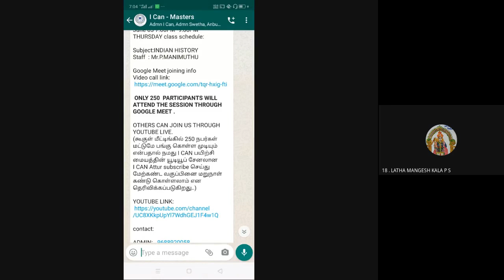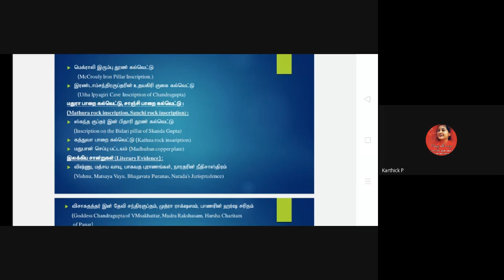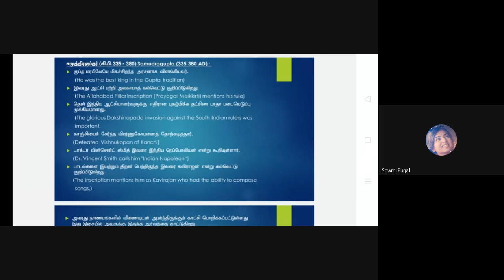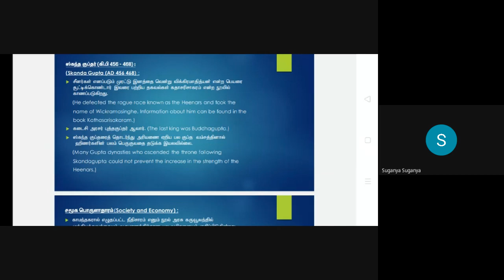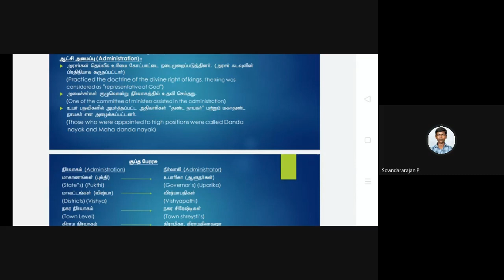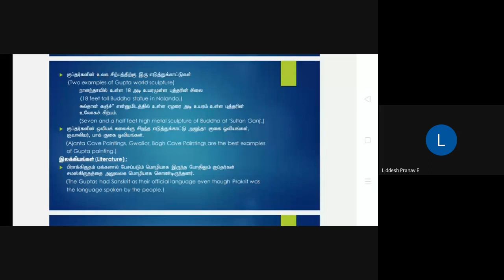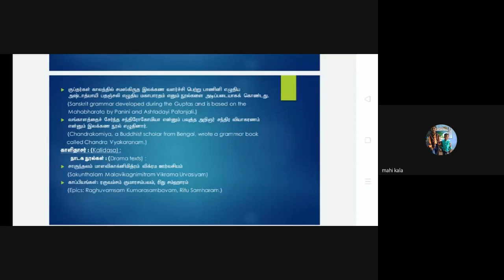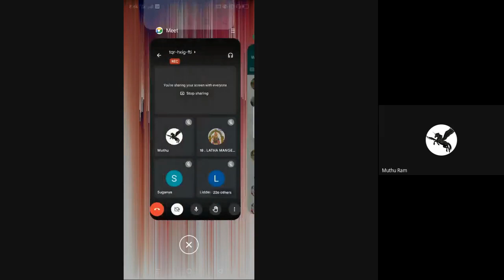GUPTAS - INDIAN HISTORY | BY Mr.P.MANIMUTHU |I CAN ATTUR |TNPSC GROUP 1,2 & 2A, 4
I CAN ATTUR | TNPSC GROUP 1,2 & 2A, 4|